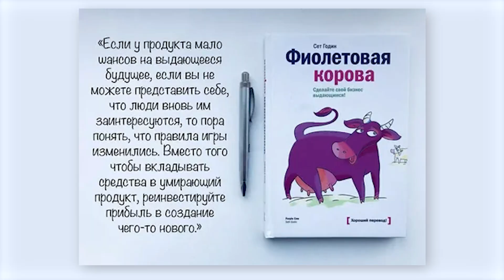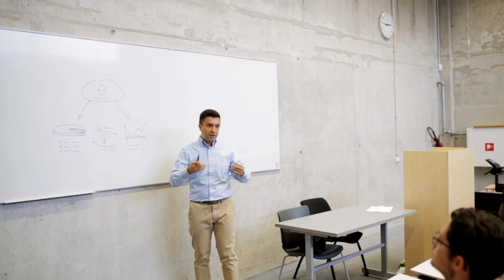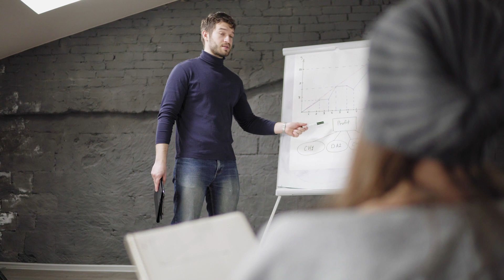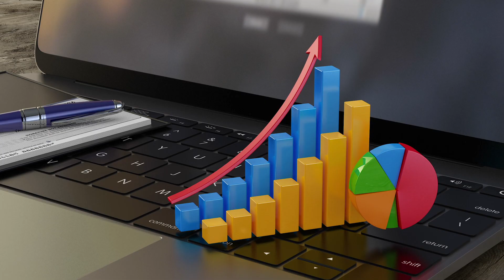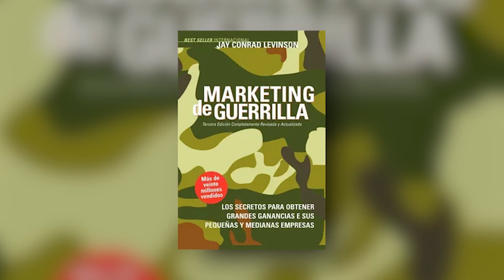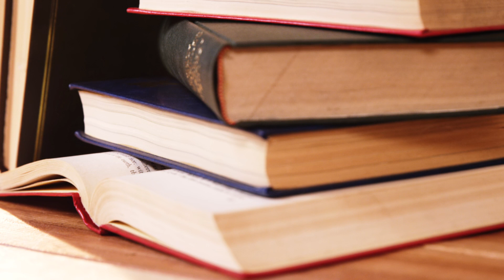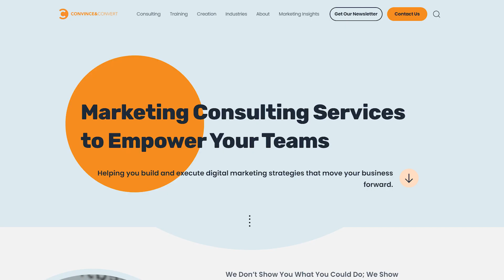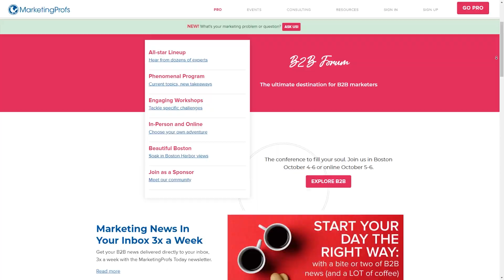Маркетинговые волшебники: Как легендарные маркетологи создают впечатляющие бренды?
Привет, друзья, с вами Skillbox! В этом видео мы погрузимся в историю и узнаем о тех, кто смог изменить мир маркетинга и оставить неизгладимый след своими идеями и инновациями.Один из первых маркетологов, о котором мы поговорим, это Сет Годин — человек, который переопределил понятие "разрыва" и научил нас видеть мир и бизнес по-новому. Разберемся, как его концепции и книги вдохновляют тысячи предпринимателей и маркетологов по всему миру.

Следующий великан маркетинга, о котором мы расскажем, — Гэри Вэйнчук. Узнаем, как его знания и проницательность помогли создать успешные бренды и сделать миллионы долларов. Не обойдем вниманием и Дэвида Огилви, признанного отцом современной рекламы. Его искусство создания влиятельных рекламных кампаний стало эталоном для многих маркетологов.

Мы также не забудем упомянуть Эла Райса и Джека Траута, чьи книги о позиционировании и стратегии стали бестселлерами и незаменимыми руководствами для маркетологов. В этом видео мы расскажем и о других знаменитых маркетологах, таких как Нил Патель, эксперт в области цифрового маркетинга, и Джей Конрад Левинсон, создатель концепции "маркетинга боевого времени" и вместе узнаем, как они смогли изменить игру в мире маркетинга и действовать по своим правилам.